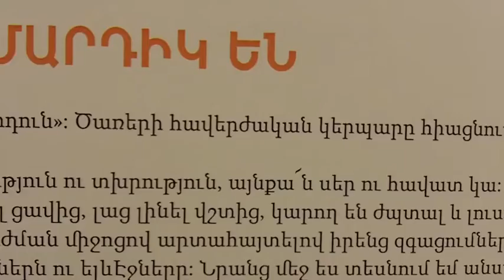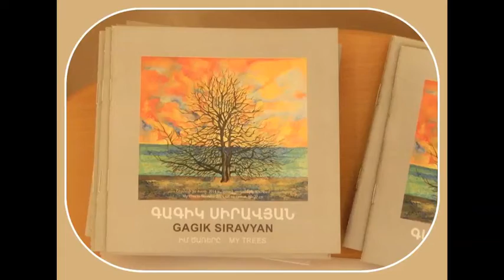Gagik Siravyan - My Trees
A great exhibition I visited in Yerevan, Armenia last week.  Love his trees!

Produced by Armine Aghayan and Robert Davidian.